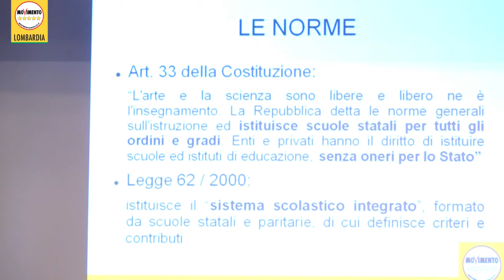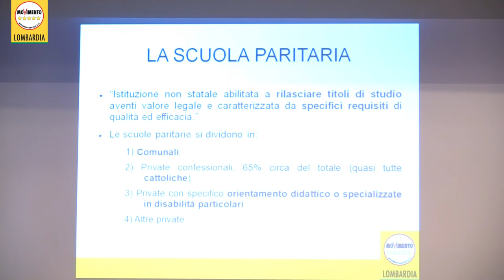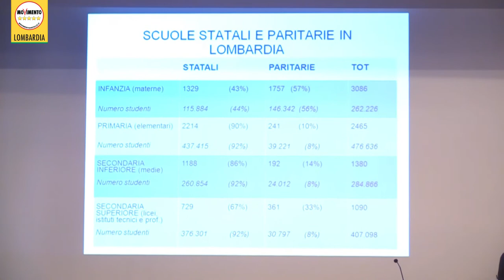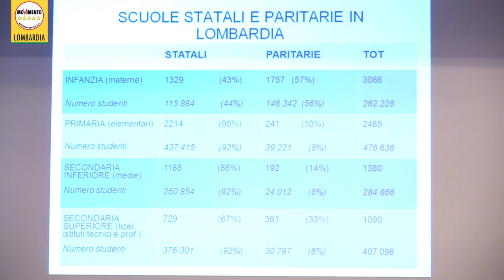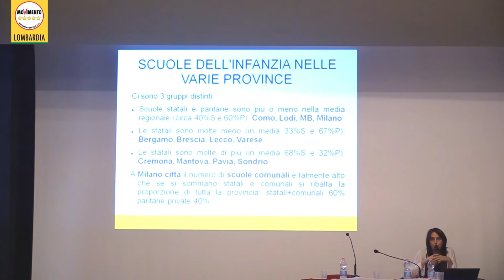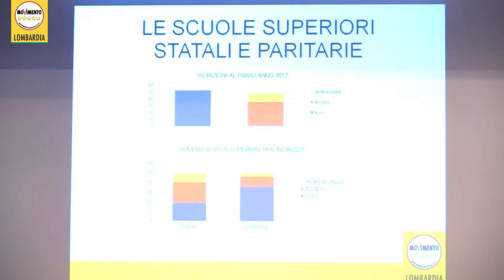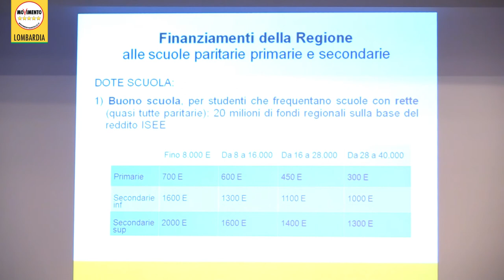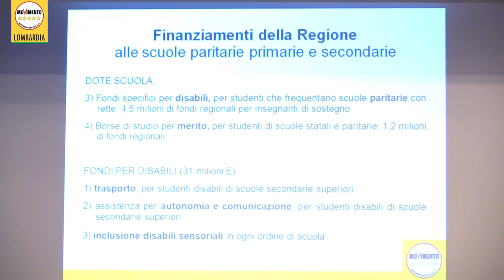OraToccaANoi Milano 16 settembre - Relazione di Georgia Lauzi